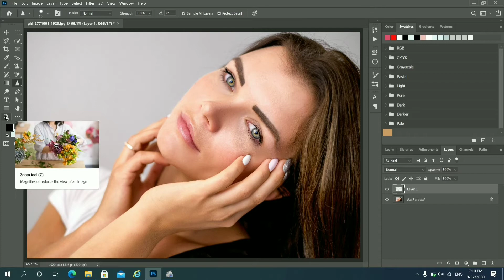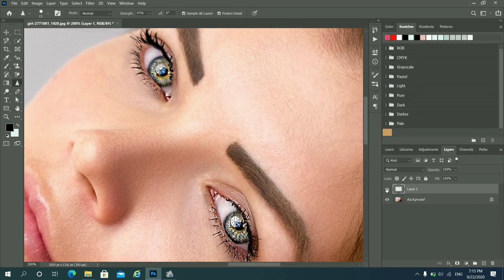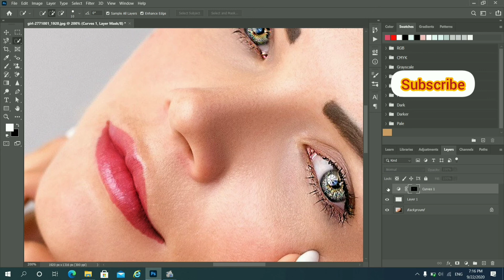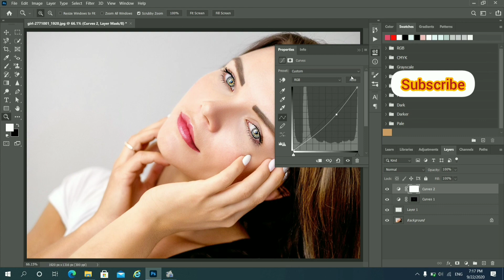Sharpen Eyes | How To Sharp Easy Tutorial in 2020 | Modern Graphic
Sharpen the eyes and how to Color the Lips easy Tutorial Photoshop cc Modern Graphic 2020.

In this tutorial you can see how to retouching eyes, How make lipstick color shine Lips, I am going to use the sharpen tool, in a completely new way to get amazing results in a non-destructive fashion.

video editing
 'In shot' mobile app

Software use
 "Adobe photoshop"